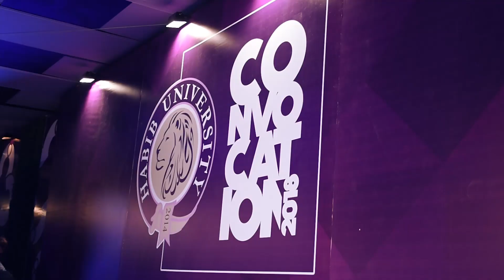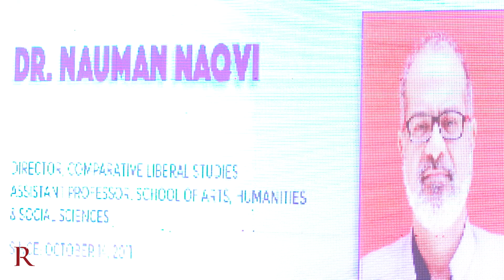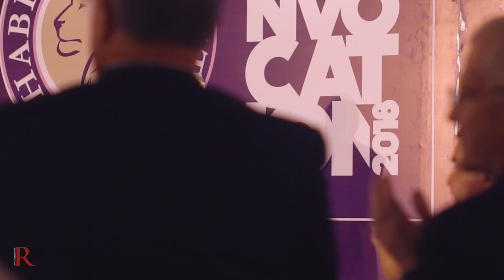Habib University Awards Night